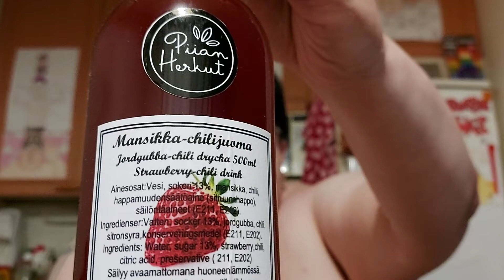Juomatesti: Piian Herkut Mansikka-chilijuoma